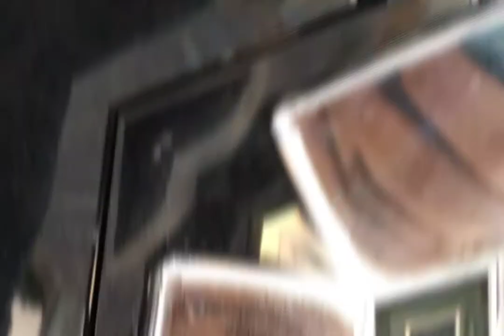espa battery scooter review best price this scooter India s no 1 scooter 😯😲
price a scooter = 59999